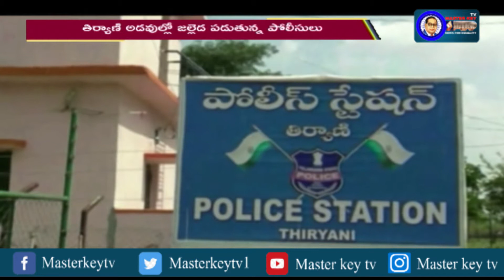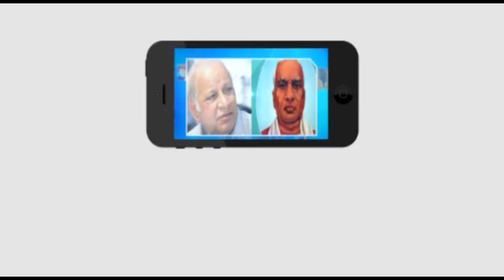ఏజెన్సీలో మావోయిస్టుల కదలికలు కలకలం...! || Master key tv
Category